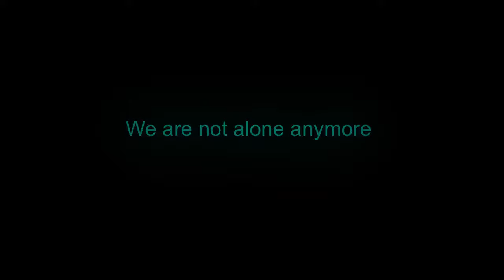SiFi Flashing effects in Lumafusion